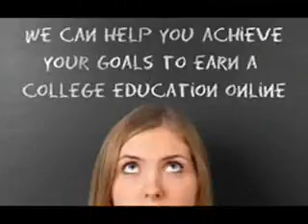Online Collage (Online Digree)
The Online College is taken very importance now a days.. It runs a number of courses that are delivered online ranging from basic English and numeracy skills to Foundation Degrees leading to BA Hons Degrees and others.